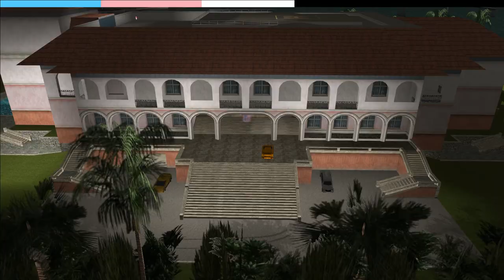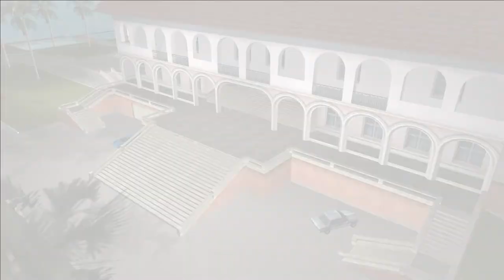GTA VC Chaos Mod Part 2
the game Softlock